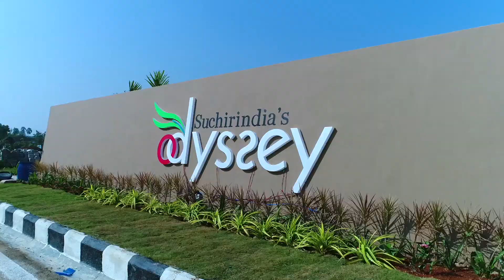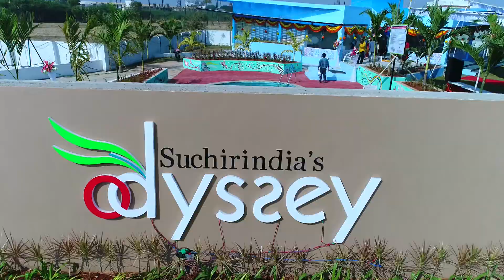Suchirindia's Odyssey GRAND LAUNCH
Suchirindia's Odyssey' GRAND LAUNCH near Yamnampet, Ghatkesar on Warangal Highway.